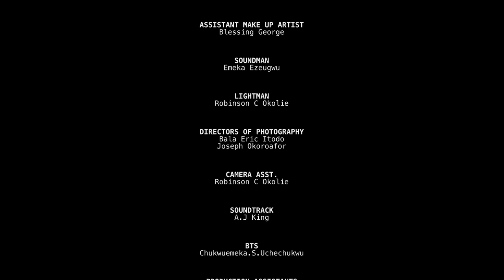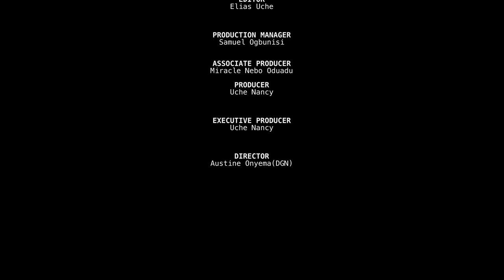PEACE OF MIND - Felix Omokhodion, Ebube Obi, Faith Duke 2023 Nigerian Nollywood Movie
THANKS.